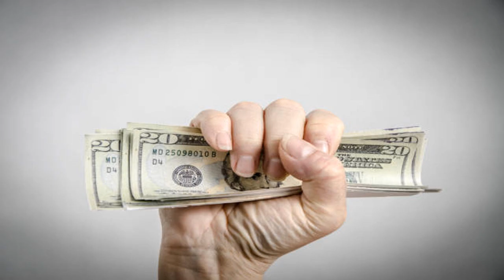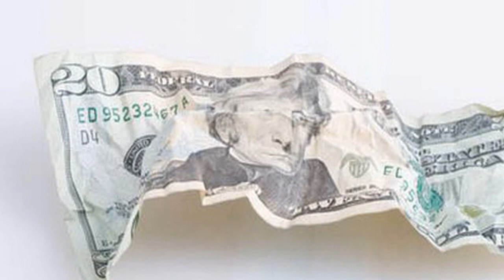ក្រដាសប្រាក់២០ដុល្លារ|| 20 dollars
វិដេអូនេះ បានបង្រៀនយើងយល់ពីអ្វីដែលជាតម្លែនៃខ្លួនយើង
ប្រភពៈហ្វេសបុក